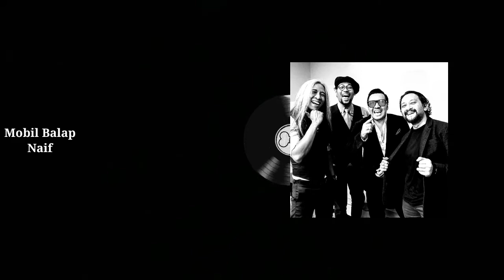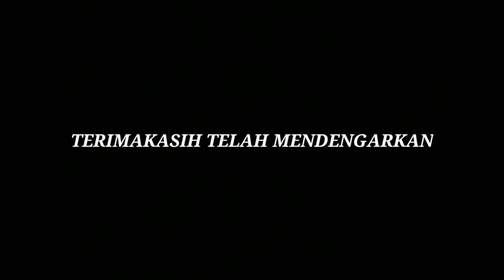Full Album Naif | TANPA IKLAN - INDIE/FOLK/JAZZ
Selamat Menikmati

00.05  Benci Untuk Mencinta
04.02  Air Dan Api
07.17  Mobil Balap
10.56  Bunga Hati
14.35  Buta Hati
18.12  Jikalau
21.16  Karena Kamu Cuma Satu
25.46  Itulah Cinta
30.16  Aku Rela
32.39  Cinta Untuknya
36.37  Lagu Wanita
39.19  Berubah
43.26  Dimana Aku Disini
47.51  Piknik 72
51.00  Nyali
55.21  Pusaka Sejuta Manusia
59.07  Senang Bersamamu
01.02.13  Apa Adanya
01.06.46  Janji Setia
01.10.45  Posesif
01.15.07  Pujaan Hati
01.18.33  Sedjak
01.21.54  Tersenyumlah
01.24.31  Towal Towel
01.28.30  Dimana Aku Disini
Silakan ketik di kolom komentar untuk request lagu yang kalian harapkan.

Terima kasih